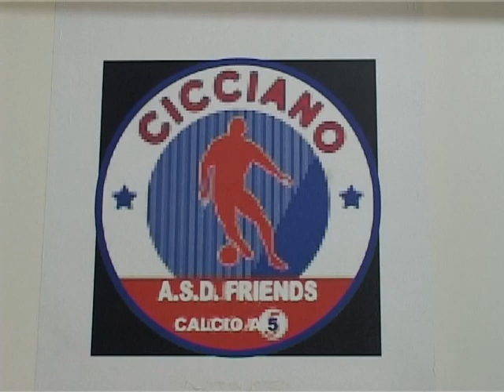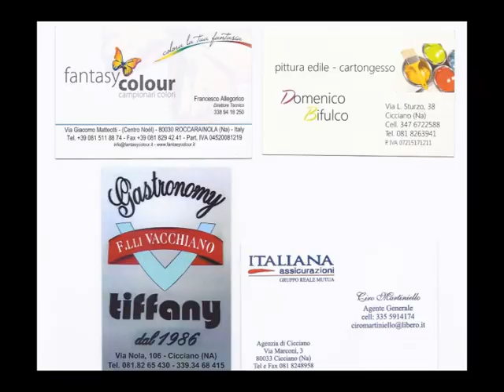FRIENDS CICCIANO FUTSAL POMIGLIANO